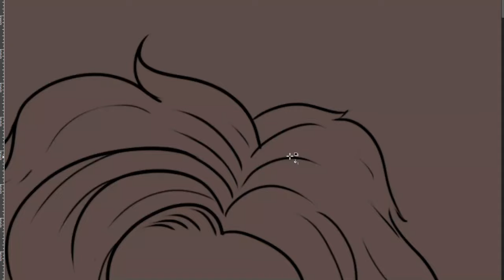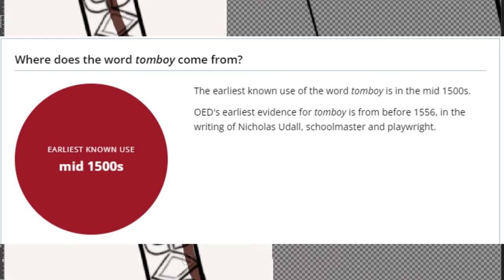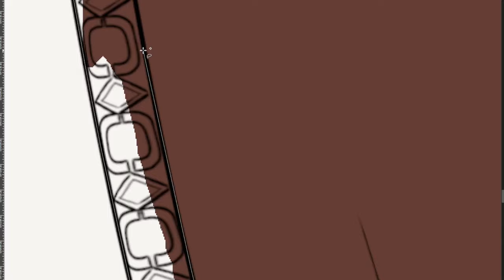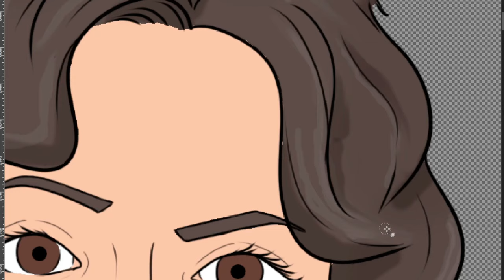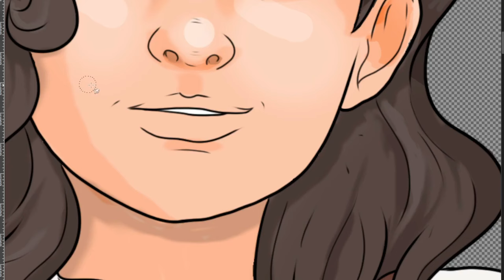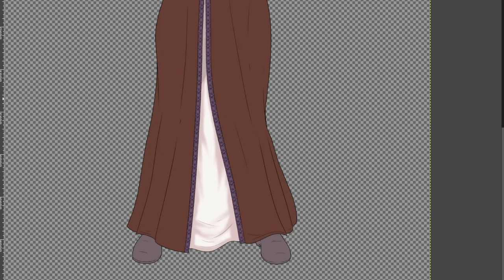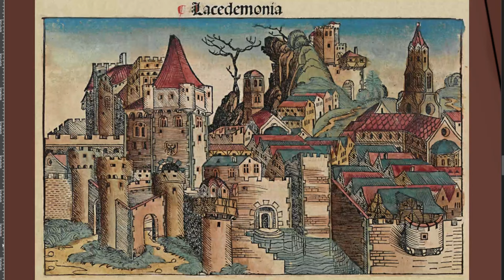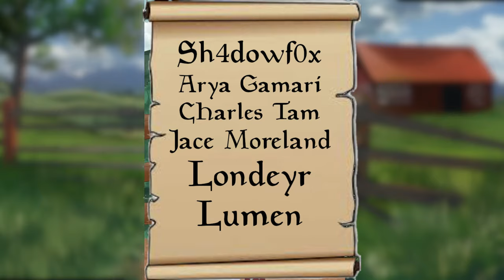Gender Non-Conformity in the Middle Ages | TOA Bingo Book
✤ Welcome ✤